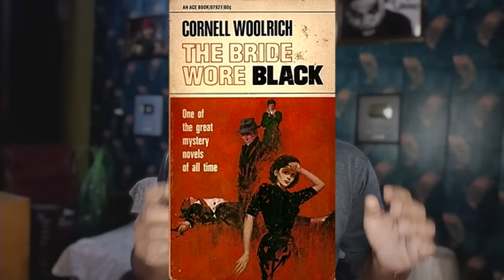King of multi starrer Movies | Raj Kumar Kohli | Jani Dushman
This is a Bollywood news channel where we read the news from different websites like Dainik Jagaran, Dainik Bhaskar, Amar Ujala, Asianetnews, Patrika, etc